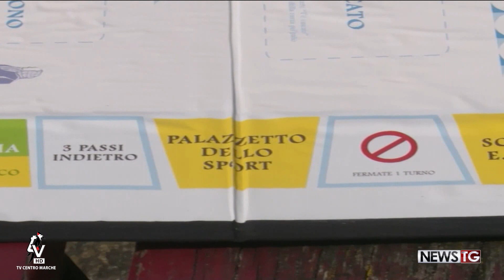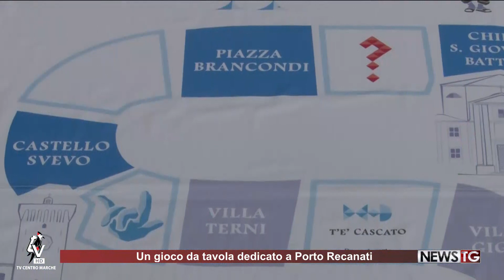L'invenzione di Leonardo: un gioco da tavola a tema Porto Recanati